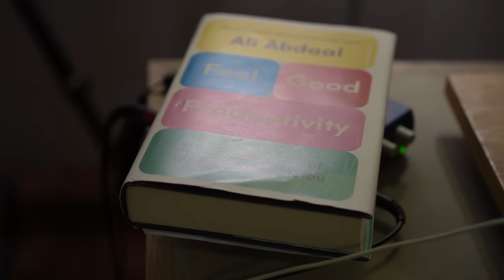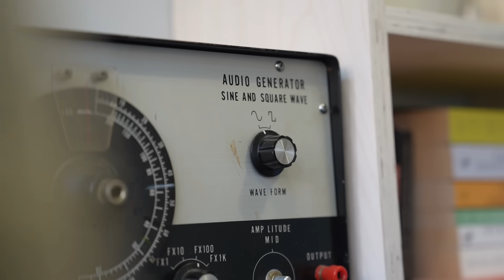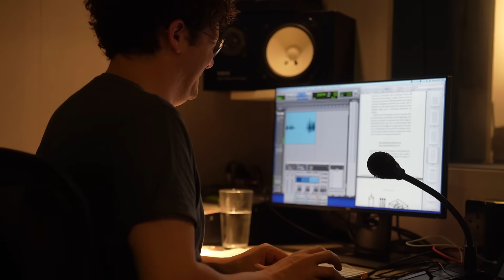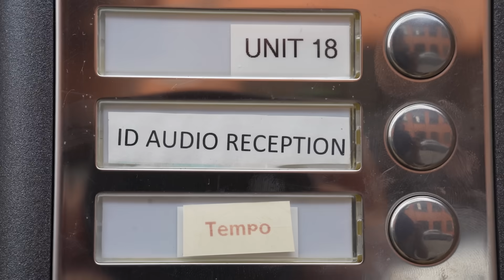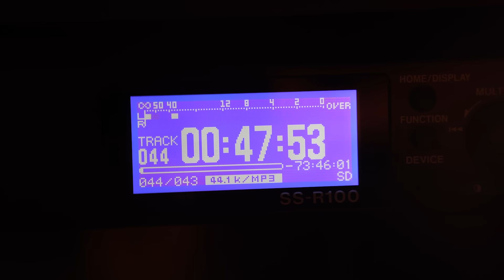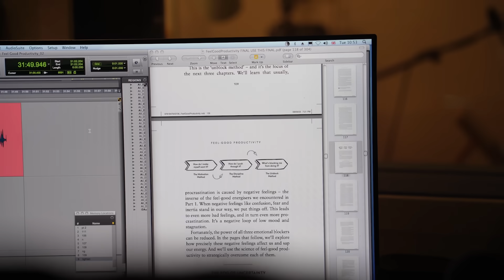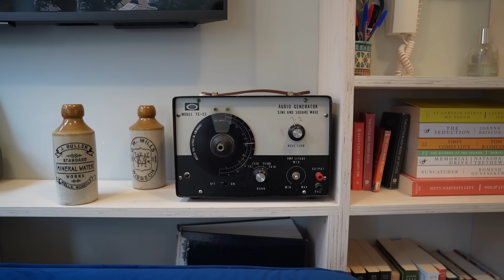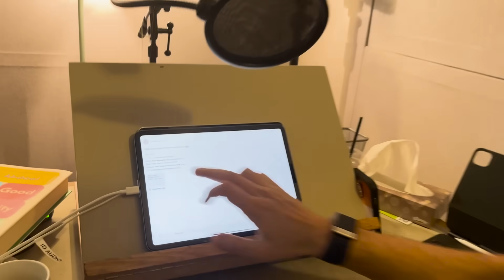I Spent 3 Days Recording My Audiobook | Ep 4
📚 Pre-order my book to get an exclusive ticket to The Feel-Good Productivity Annual Planning Workshop!

Hey friends, welcome back to the vlog! This week I'm recording the audiobook for my new book Feel-Good Productivity and doing a bunch of other things as well. Enjoy x